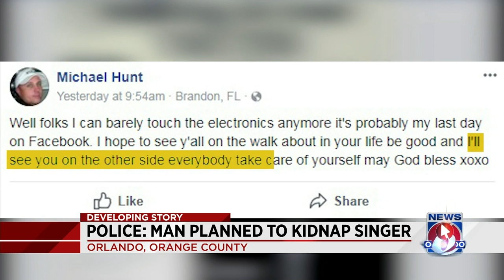Police: Man planned to kindap singer